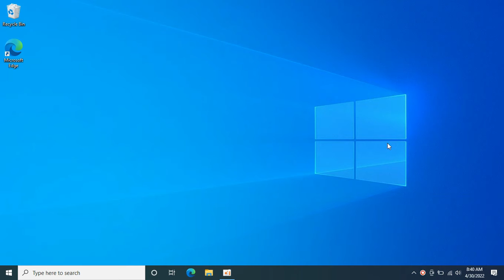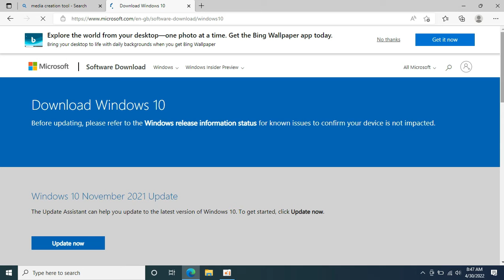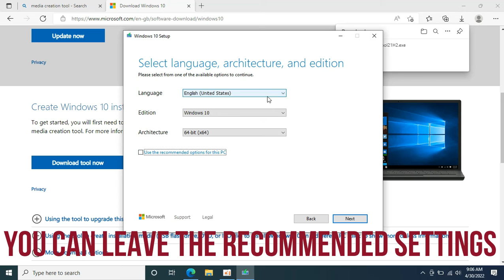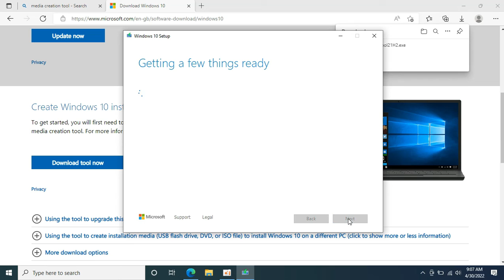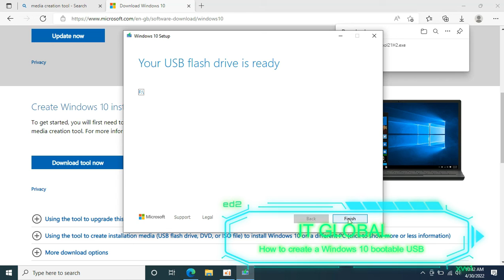How to create a Windows 10 bootable USB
USB flash drive. Attach a blank USB flash drive with at least 8GB of space. Any content on the flash drive will be deleted.
ISO file. Save an ISO file to your PC, which you can use to create a DVD. After the file is downloaded, you can go to location where the file is saved, or select Open DVD burner, and follow the instructions to burn the file to a DVD.

Follow these steps to create installation media (USB flash drive or DVD) you can use to install a new copy of Windows 10, perform a clean installation, or reinstall Windows 10.

Before you download the tool make sure you have:

An internet connection (internet service provider fees may apply).
Sufficient data storage available on a computer, USB or external drive for the download.
A blank USB flash drive with at least 8GB of space or blank DVD (and DVD burner) if you want to create media. We recommend using a blank USB or blank DVD, because any content on it will be deleted.
When burning a DVD from an ISO file, if you are told the disc image file is too large you will need to use Dual Layer (DL) DVD Media.

how to create a windows 10 bootable usb flash drive